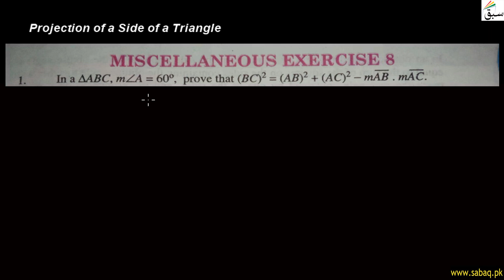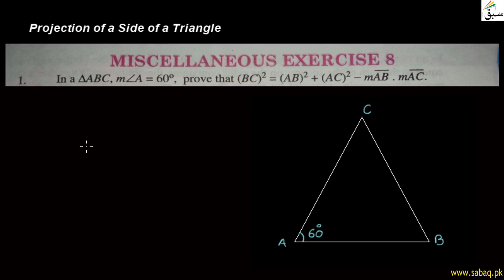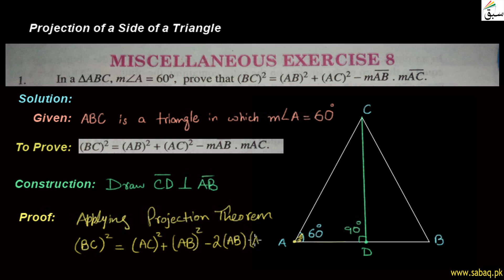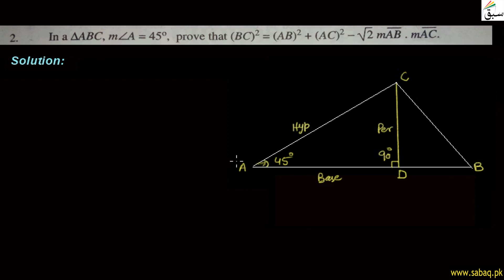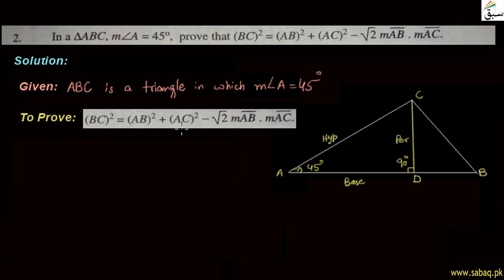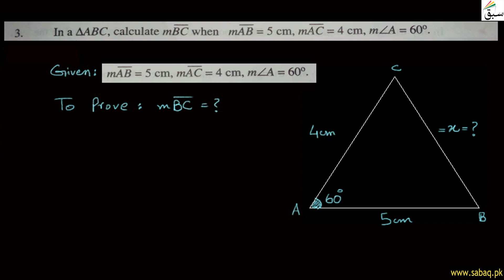Projection of a Side of a Triangle-Miscellaneous-Exercise-8-Question 1 to 3, Math Lecture | Sabaq.pk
This video is about: Projection of a Side of a Triangle-Miscellaneous-Exercise-8-Question 1-3, Math Lecture | Sabaq.pk |. Practice tests and free video lectures for Physics, Chemistry, Biology, Math’s, Computer Science, English & more subjects are also available at Sabaq.pk. So, subscribe to Sabaq.pk/Sabaq Foundation now and get high marks in your exams.

CLASSES WE COVER AT SABAQ.PK / SABAQ FOUNDATION:

1. KG
2. Class 1
3. Class 2
4. Class 3
5. Class 4
6. Class 5
7. Class 6
8. Class 7
9. Class 8
10. Class 9
11. Class 10
12. Class 11
13. Class 12
14. Class 13
15. Class 14
16. MCAT
17. ECAT
18. CSS

BOARDS WE COVER AT SABAQ.PK / SABAQ FOUNDATION:

1. FBISE
2. Sindh Board
3. KP Board
4. Balochistan Board
5. Cambridge

STUDY MATERIAL WE OFFER AT SABAQ.PK / SABAQ FOUNDATION:

1. Physics Lectures
2. Chemistry Lectures
3. Mathematics Lectures
4. Biology Lectures
5. English Lectures
6. General Science Lectures
7. Computer Science Lectures
8. General Math Lectures
9. Accounting Lectures
10. Statistics Lectures
11. Advance Accounting Lectures
12. Cost Accounting Lectures
13. Practice Tests
14. Physics Practical
15. Chemistry Practical